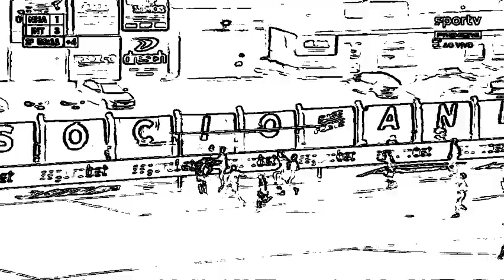Dá-lhe Inter - Toca e me voy por Eduardo Coudet